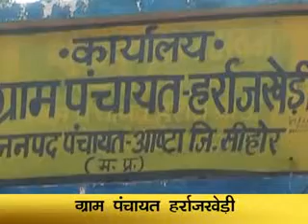gram panchayat harrajkedi yojna emstv.in panchayat.net